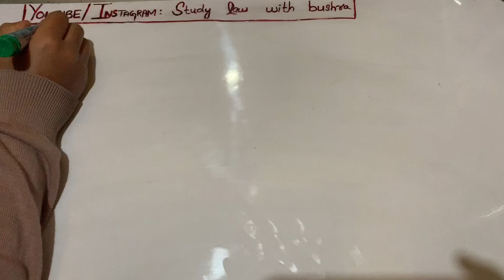What is Muta Marriage in Shia Law I Temporary Marriage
So in this video, we will discuss muta marriage:

Muta marriage also known as Nikah al-Mutah is a marriage for a temporary but fixed period with a Muslim female by a male Muslim, after specifying dowar. The specifics of temporary marriage remain unclear and enigmatic till date due to which the practise still remains stigmatised among many of the Muslims.

Muta Marriage is a contract that lasts for a specified period of time with specifying dower.